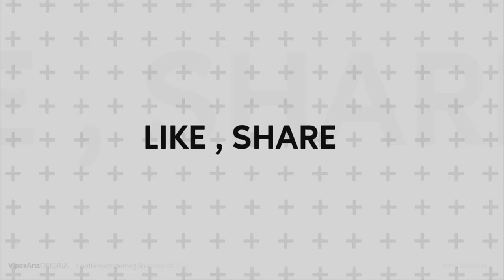PRITHWISH BOUTIQUE || EPISODE 28 || KALAMKARI SPECIAL || PUJA SPECIAL || HD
PRITHWISH BOUTIQUE EPISODE 28
Designer : Swapna Mukherjee

Hello friends! Prithwish Boutique is back with another new episode.

Booking Procedure: Take a screenshot of the saree you like and want to purchase and send it to the given Whatsapp number along with your name and location. We will get back to you. Or you can directly call and book the saree of your choice!

For those of you who want to come and buy saree directly from us the  address is 339 P,  K.P MUKHERJEE ROAD, BEHALA, EAST PARK, KOL-08
(NEAR EAST PARK TELEPHONE EXCHANGE).

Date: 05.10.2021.